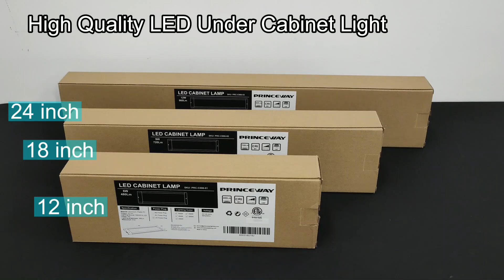Versatile and Adjustable LED Lamp with Stepless Dimming and High Color Rendering Index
【LED KITCHEN LIGHT】48 of the newest technology SMD2216 LED as lighting source, low power consumption 6W provides maximum 480Lm brightness and no flickering CRI 90+ lighting to make sure the objects under uniform lighting seems as the most realistic color
【DIMMABLE and MEMORY】Functional ON/ OFF dimmer switch on lamp body for easy operation. Short pressing switch to turn ON/ OFF lamp immediately, then long pressing switch to adjust the brightness steplessly from 5%~100%. The lamp has memory function to keep brightness same as the level before turning off
【5X CCT and MEMORY】Lighting color switch on lamp body for easy operation. Short pressing switch to adjust the CCT from warm, neutral and cool white (3000K- 3500K- 4000K- 4500K- 5000K). It has memory function to keep lighting color same as the level before turning off